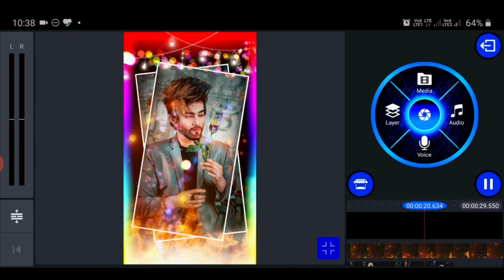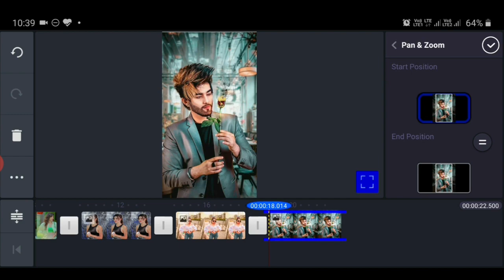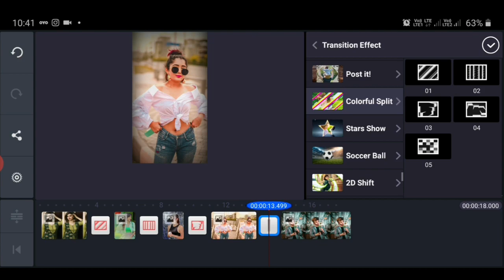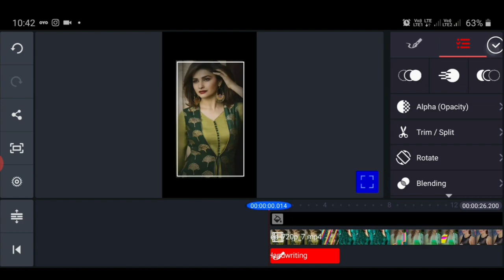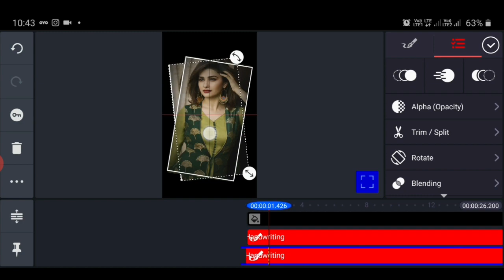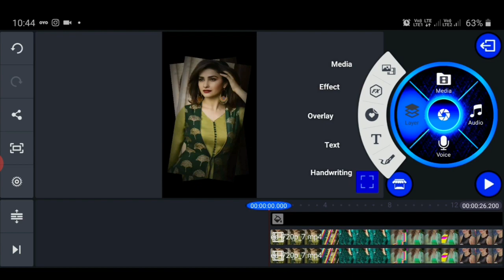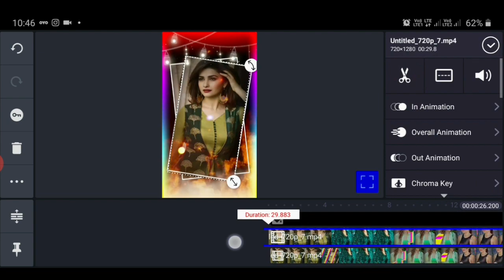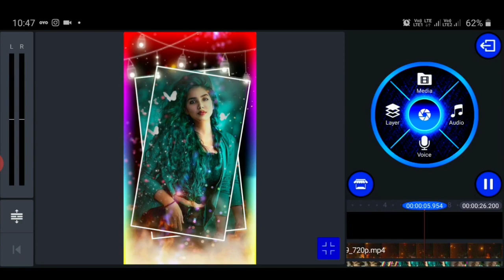How to make trending WhatsApp status in video kinemaster | Full screen WhatsApp status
Hiw to make colourful split WhatsApp status video Editing in kinemaster tutorial 2020,